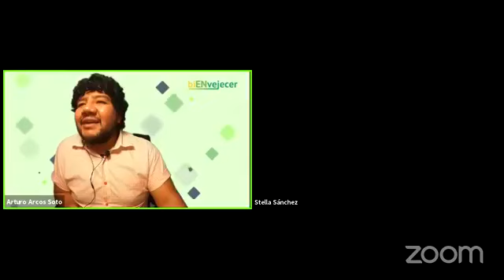Mayores Valientes con Stella Sánchez Pachón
Mi querida Flor Stella Sánchez Pachón y yo hablamos sobre *MAYORES VALIENTES* y cómo vivir la cuarentena sin imposiciones violentas y limitantes.